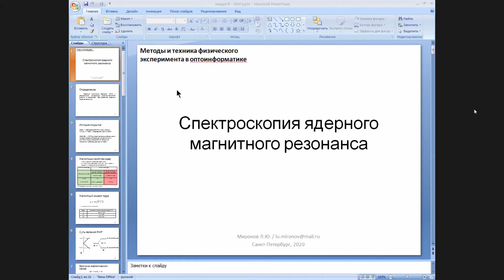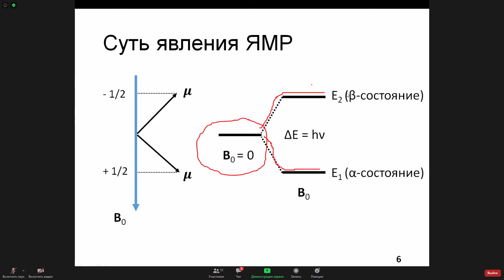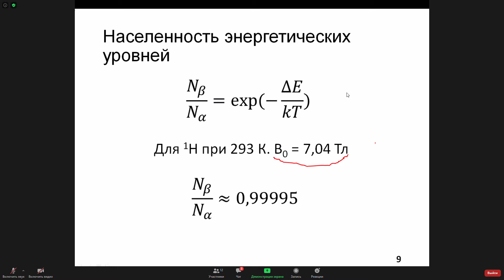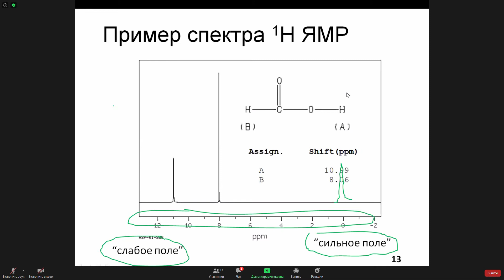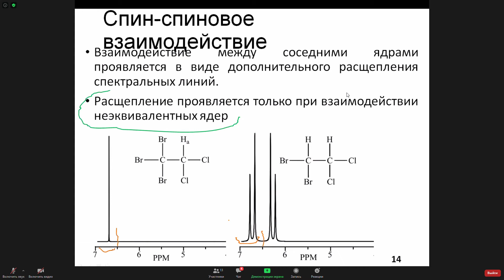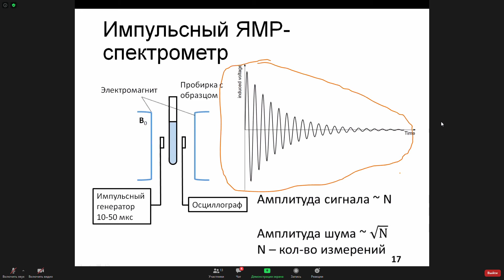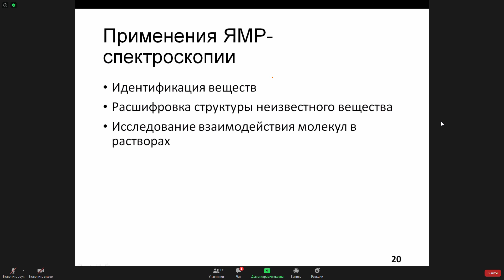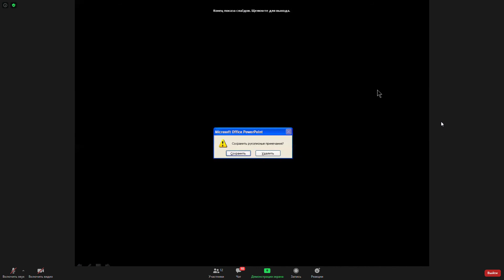Методы и техника физического эксперимента в оптоинформатике Миронов 30.11.2020